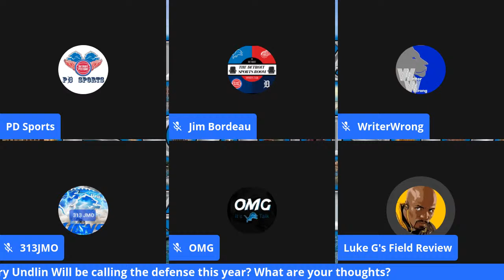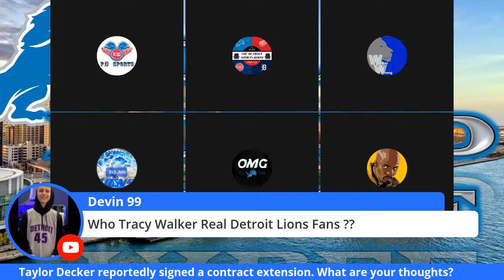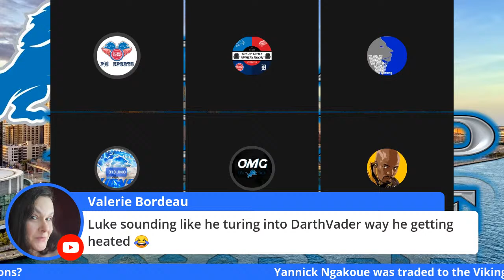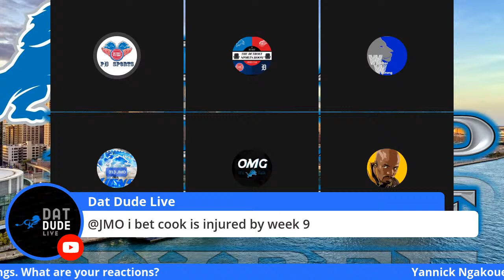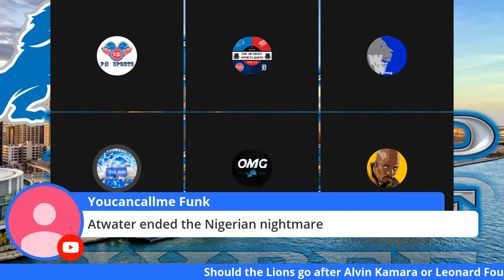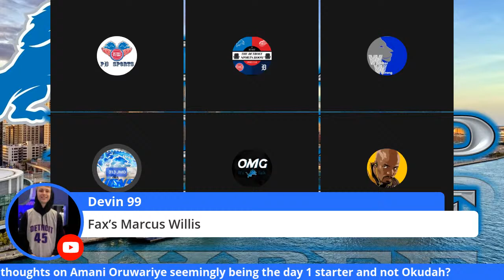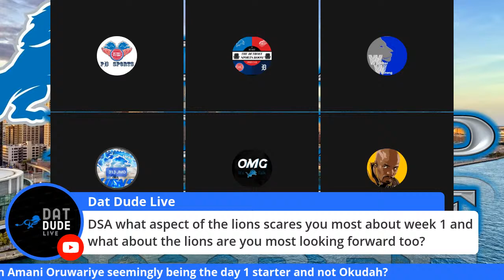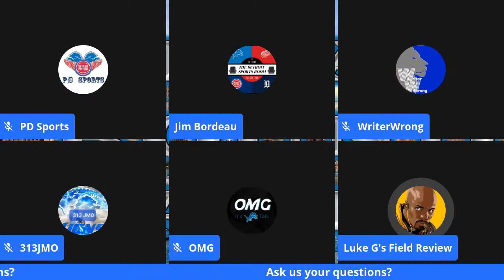The DSA Round Table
We will be talking about Taylor Decker, Cory Undlin, and much more in this addition of the round table.